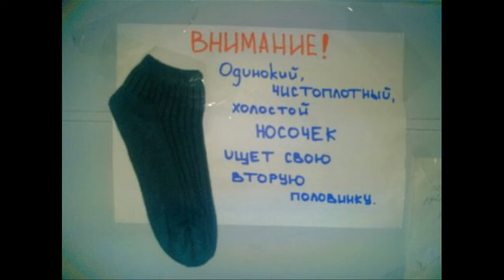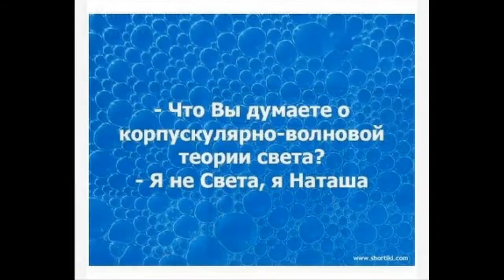Русский юмор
фото приколы, смотрите и отдыхайте...